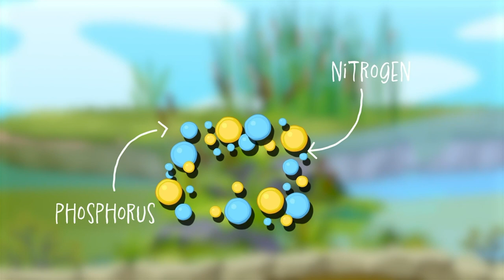How Do Wetlands Help The Environment? | Wetlands Facts | Environmental Facts for Kids | Fun Facts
Hey little explorers! 🌟 Ever heard of places where water, land, and lots of green plants come together in a squishy, squelchy dance? These magical places are called wetlands, and they do some SUPER cool things for our planet. Let’s splash into the wetlands' world and see how they help the environment!

💧 What are Wetlands?
Imagine a land that's not completely dry like a desert and not fully wet like the ocean. Wetlands are like nature’s sponge. They're areas where water covers the soil or is close to the surface, be it for just a part of the year or all year round. Think of marshes, swamps, and bogs!

🌱 Wetland Superpowers:

Nature’s Filter: Wetlands act like giant tea strainers! They clean the water that flows through them, removing bad stuff like pollution. So, by the time the water leaves a wetland, it's much cleaner than when it entered.
Home Sweet Home: Many animals and plants live only in wetlands. From croaking frogs to beautiful birds, and from tall reeds to floating lilies – wetlands are buzzing with life!
Big Sponges: Just like how a sponge soaks up water, wetlands absorb extra rain, reducing the chances of floods in nearby areas. When it's dry, they slowly release this stored water, helping to keep rivers flowing.
Cooling Spots: Wetlands provide cool, shady areas where animals can chill out (literally!) on hot days.
Air Cleaners: Wetland plants take in carbon dioxide, a gas that's making our Earth too warm, and give out fresh oxygen. It's like they're helping Earth breathe easier!

🌎 Why Should We Protect Wetlands?

For the Animals: Many creatures depend on wetlands. Without these places, they might have nowhere to live, eat, or play.
For Clean Water: Remember the tea strainer? Without wetlands, our water might not be as clean.
For Us!: Wetlands are fun places to explore, learn, and enjoy nature. Plus, they help prevent floods that could affect our homes.

🧙‍♂️ Wetlands: Nature's Magicians!
You know how magicians pull rabbits out of hats? Wetlands are like Earth's magicians. They might look still and quiet, but they’re always working magic – cleaning water, giving animals a home, and making our world a better place.

In Conclusion:
Wetlands are like the unsung heroes of our planet! These squelchy, wonderful places do so much behind the scenes to keep the environment happy and healthy. Next time you're near a wetland, take a moment to listen to its whispers, watch its residents, and thank it for all the hard work!